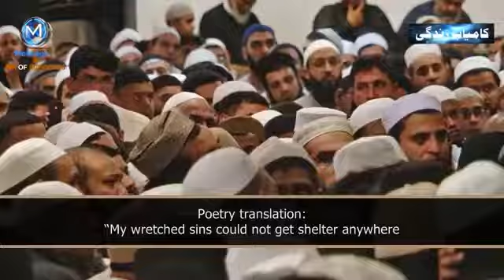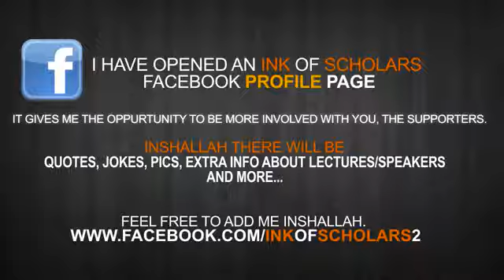ENG Where are you going Maulana Tariq Jameel EMOTIONAL 1